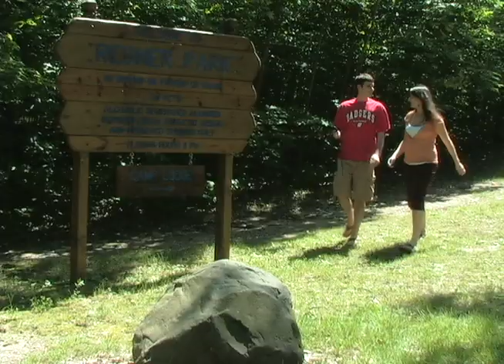West Bend 30sec 2010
West Bend, WI is the Geocaching Capital of the Midwest™